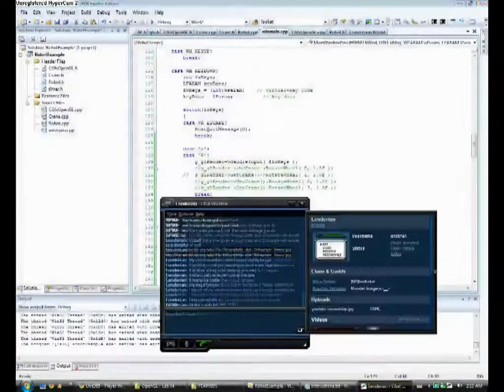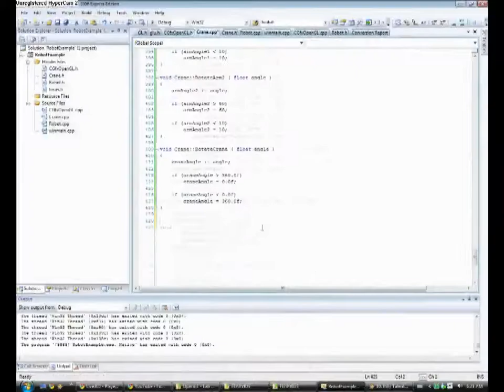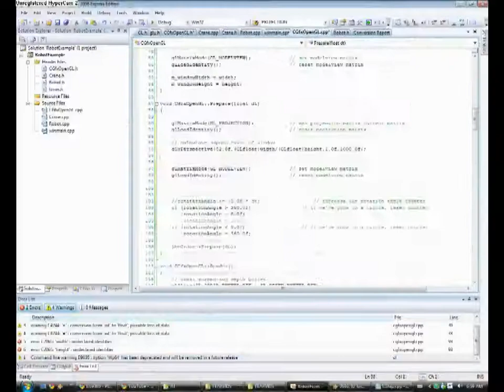C++ and OpenGL Programming Homework, 8 hours in 2 minutes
Apr 11, 2009 - Recorded desktop one night while doing programming homework.
Mar 3, 2017 - Reupload, Youtube removed the original video due to music copyright.